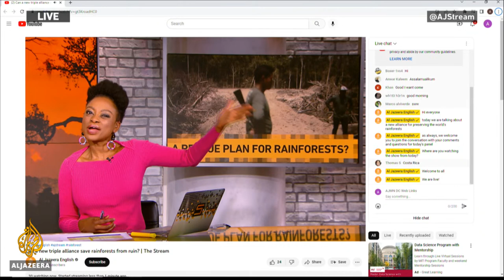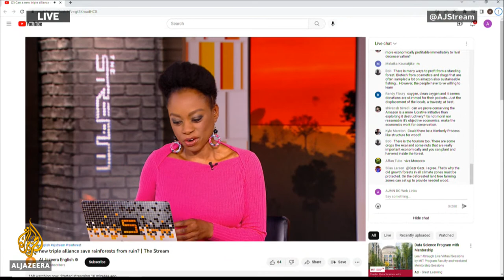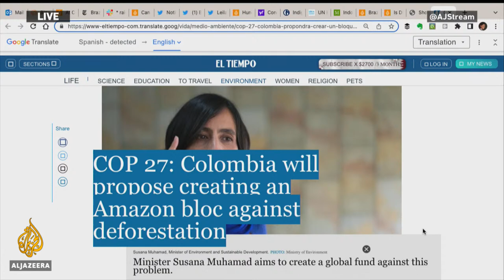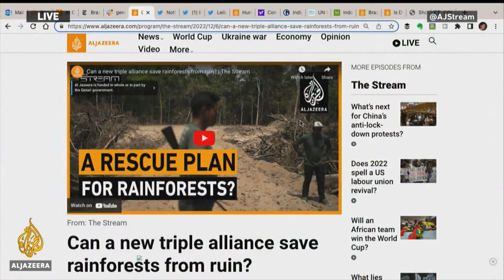Can a new triple alliance save rainforests from ruin? | The Stream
Brazil, Indonesia, and DR Congo are home to more than half of the world's tropical rainforests, and have now formed a tripartite alliance aimed at better preserving them amid the worsening global climate emergency.

The countries signed an agreement on November 14, capping years of occasional negotiations. The deal has been dubbed ‘Opec for rainforests’, with the member governments calling the alliance a major step that will help protect the Brazilian Amazon, the Congo Basin, and the Indonesian rainforest. The forests generate life-supporting oxygen while absorbing carbon dioxide, a powerful greenhouse gas.

The partnership will co-operate on rainforest conservation efforts and urge rich nations to help with funding. But critics say that the agreement falls far short of concentrated on-the-ground action. While deforestation has reportedly slowed in Brazil’s Amazon region and Indonesia, conservationists say the reductions are merely modest following record highs, while the destruction of tree cover in the Congo Basin has surged.

Environmentalists are pessimistic that the three members of the alliance will ultimately meet a pledge signed by more than 140 countries to “halt and reverse” deforestation by 2030. They say indigenous groups should be given more of a say in critical decision making.

In this episode of The Stream, we will hear from conservation experts about the urgent challenge of protecting critical tropical rainforests often called "the lungs of the world".